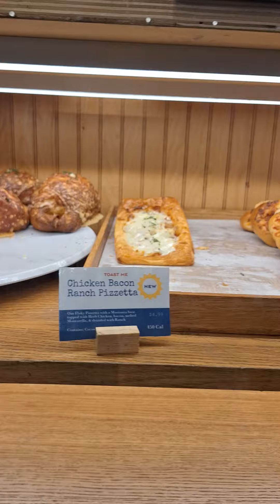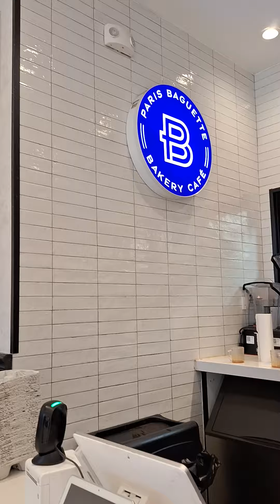Paris Baguette Bakery Cafe